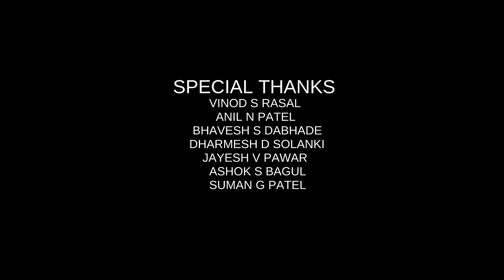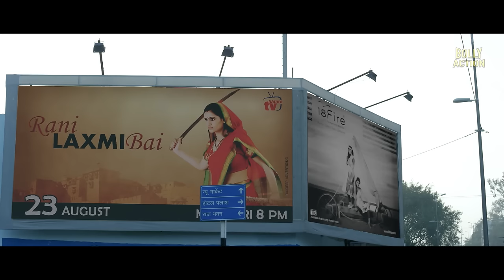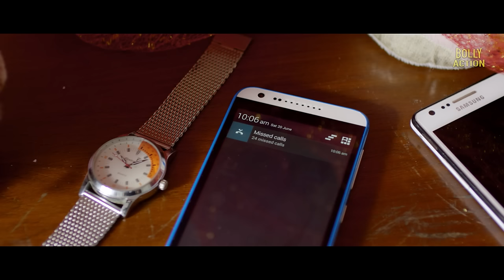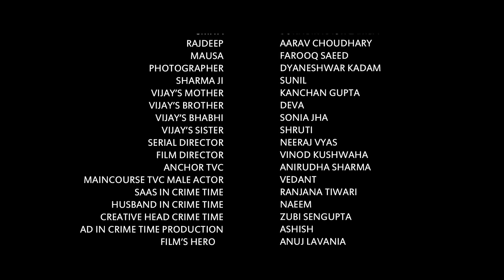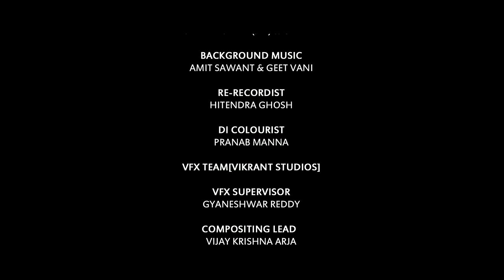B A Pass 2 | Hindi Full Movie | Kritika, Aarav Chowdhary, Indraneil Sengupta | Hindi Movie 2024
bapass2fullmovie kritikasachdeva aaravchowdhary indraneilsengupta A young woman relocates to Mumbai to avoid an arranged marriage. Living alone in the city, she learns hard truths about show business, life and love.

Film - B A PASS 2
Starcast - Kritika Sachdeva, Aarav Chowdhary, Indraneil Sengupta
Director - Shadab Khan